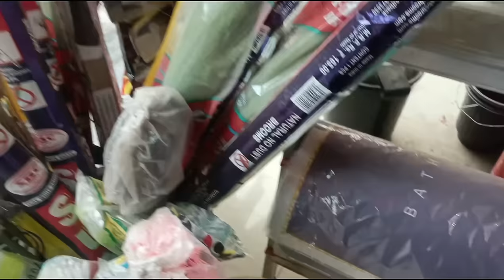बहुत दिक्कत हो रही है अब 😥